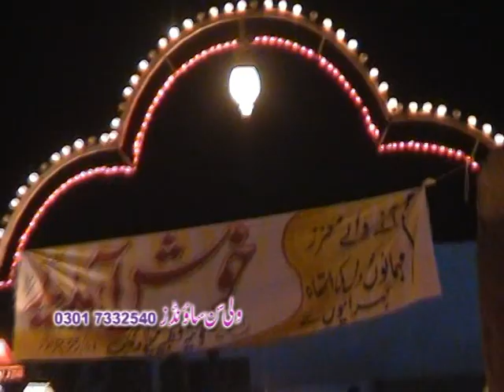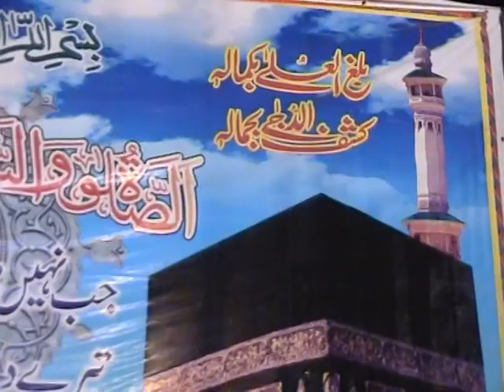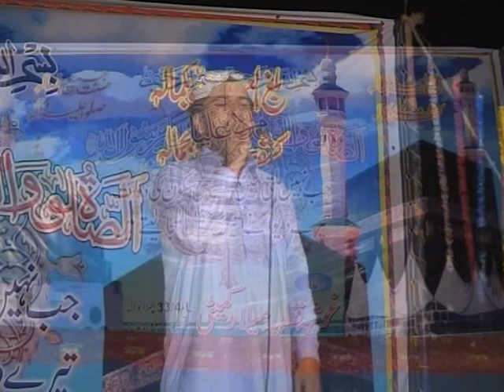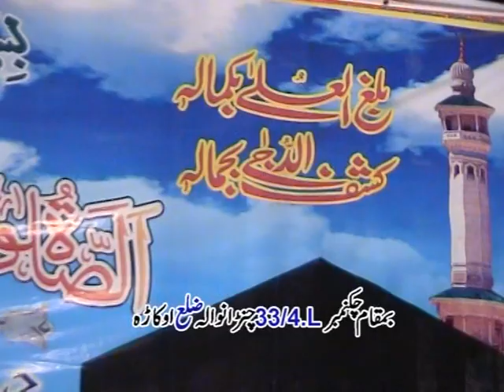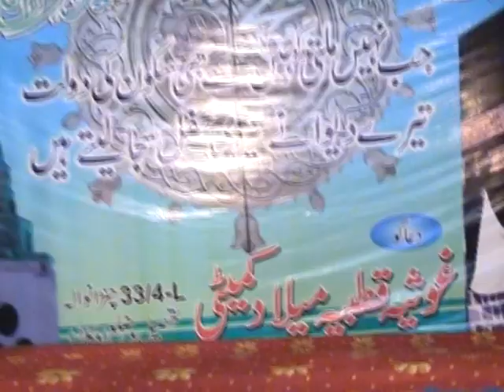Raja Muhammad Shafiq | Old Punjabi Naats | Heart Touching Beautiful Naat Sharif | Wali Son Sound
►Kalam                :  Old Punjabi Naats | Heart Touching Beautiful Naat Sharif
►Nasheed Artist : Raja Muhammad Shafiq
►Audio : Wali Son Sounds
►Video : GEO MOVIES OKARA☑️
►D.O.P : Azan Tabish
►Special Thanks :
►Label : GEO MOVIES OKARA OFFICAL☑️